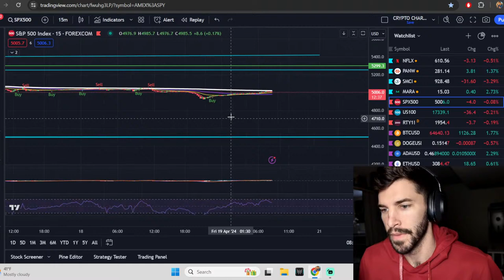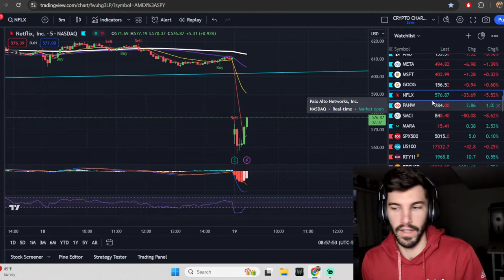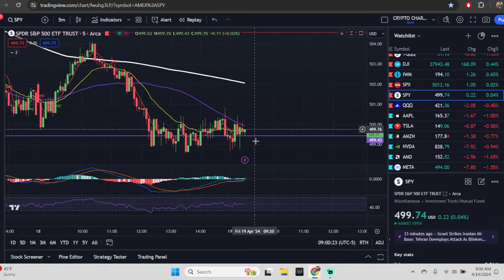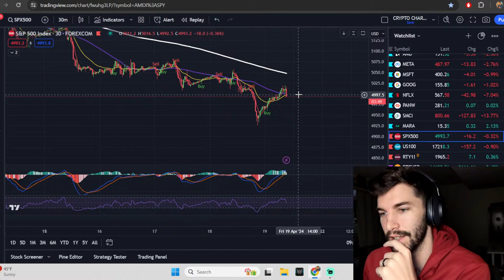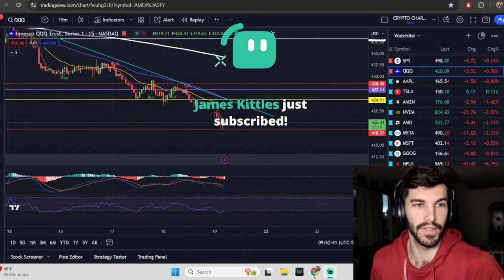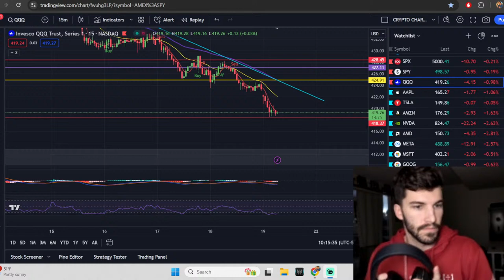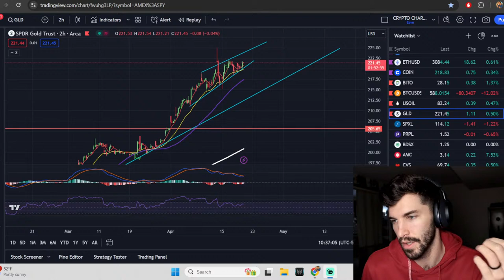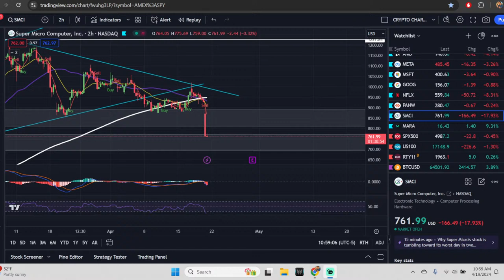🔥WW3 BEAR TRAP LIVE?!? Stock Market Crash? Or A Squeeze Incoming? NFLX Earnings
SHOW YOUR SUPPORT FOR THE CHANNEL, SO WE CAN KEEP BRINGING YOU STOCK MARKET TECHNICAL ANALYSIS

NEW UNDERSTANDING INDICATORS, DIVERGENCE, AND WEEKLY RANGES COURSE ($199 All of 2024)

Here are some of the things we'll cover:

Apple Prediction
Tesla Prediction
SPY Prediction
QQQ Prediction
economic depression